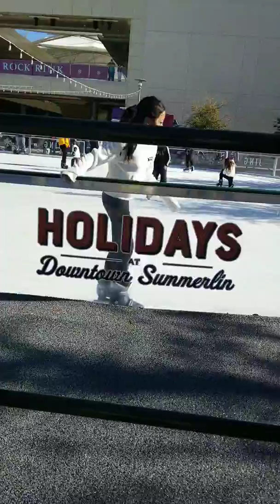GIRL SCOUT COOKIE RALLY! LAS VEGAS, NV.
The girl scout cookie kick off. First time events in the lawn at Downtown Summerlin, Las Vegas, NV.